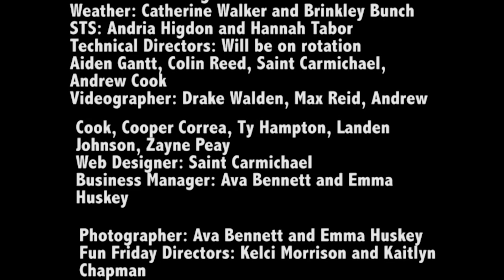BGJHS Student News Friday April 27, 2018.